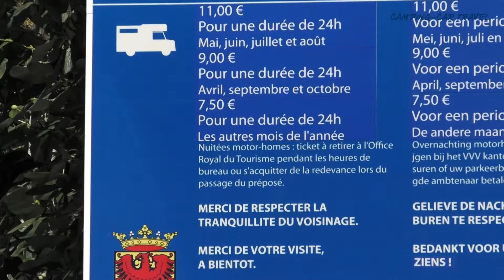Han-sur-Lesse : aire de services pour camping-cars (Belgique - Province de Namur)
C'est en Belgique que nous vous emmenons cette fois-ci en vous présentant l'aire de services pour camping-cars de Han-sur-Lesse dans la province de Namur.

Prix des services et parking : de 7,50 euros à 11 euros selon la saison (électricité inclus).

L'aire se trouve près des grottes de Han que vous pouvez visiter.

Bonne route !

Créez votre propre aire de services pour camping-cars sans aucun investissement